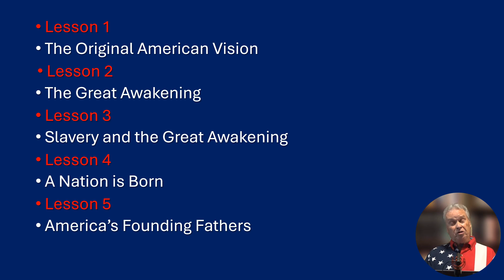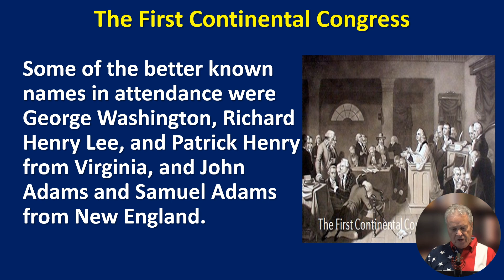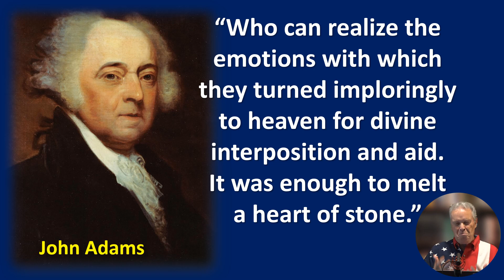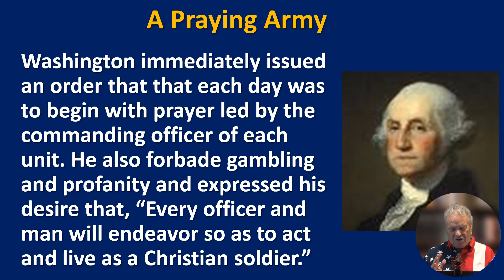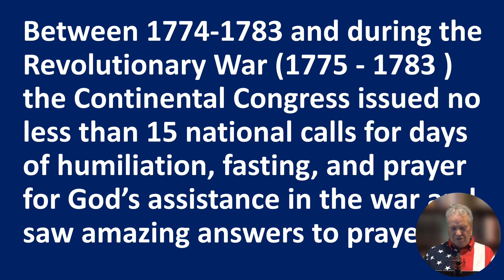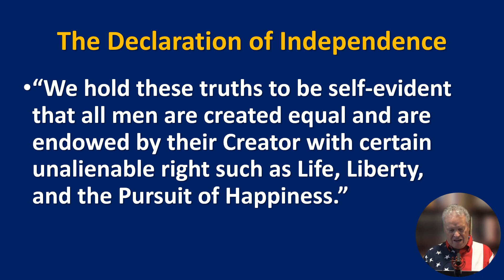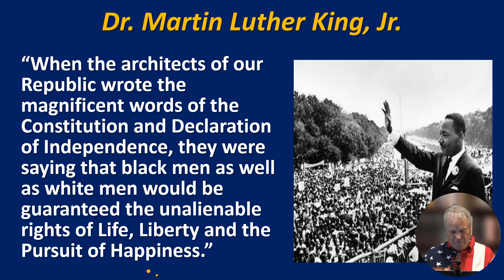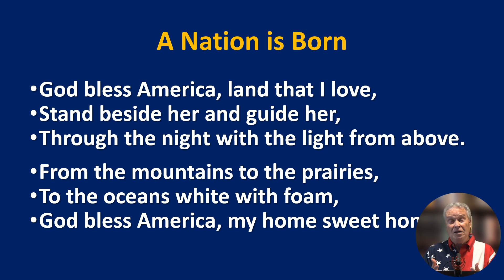VIDEO: A Nation is Born from the Great Awakening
This is Lesson 4 in the series "America's Christian Birth: The Untold Story." Henry Muhlenberg, quoted below, was the pastor of a Lutheran Church right next to Valley Forge where the American army quartered during the winter, and he was able to observe and record many of their activities.